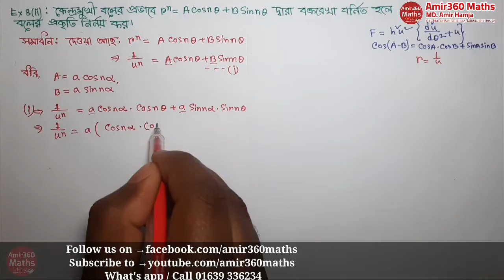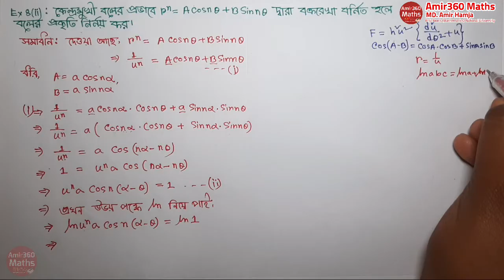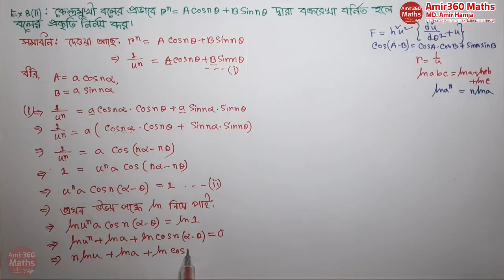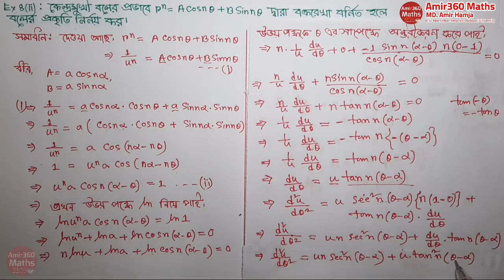Mechanics honours 3rd year Part 42 B Sc Maths Solutions Amir360 Maths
Mechanics : বলবিদ্যা : Part 32 [NUH-11,18]
অধ্যায় 14 : বস্তুর তলীয় বা দ্বিমাত্রিক গতি  Motion of a particle in a plane or two dimension
For full course What's app / Call
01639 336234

For Contract
What's app / IMO / Call
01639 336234